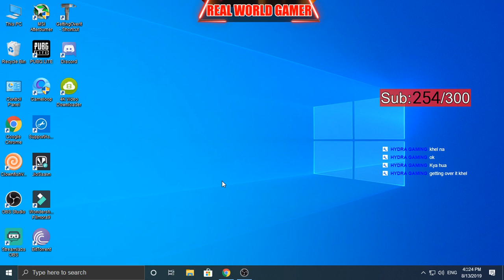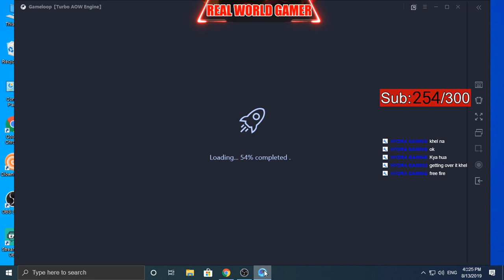🔴PUBG PC Lite India | Subs Game,Let's Play Randomly :)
pubgmobile pubglive, pubg song ,pubgmobilehack pubg lite pubg tricks pubg anthem pubg new update pubg mobile, pubg 0.8, 0.8 update pubg, pubg liv

►Respect Moderators.
    spammers/abusive trolls .

Processor: i3 7th Gen. @3.94 GHz

My PUBG Mobile user name- Akyadav18
My PUBG PC lIte Name=RWG-INDIAN
TAGS=

I hope you guys are enjoyed my live stream

🙏🙏🙏Real World Gamer🙏🙏🙏